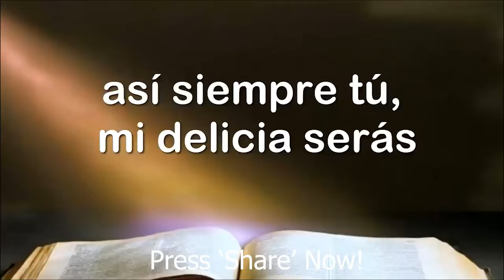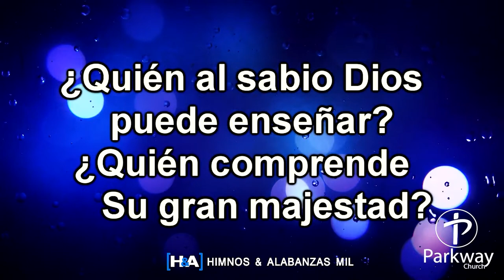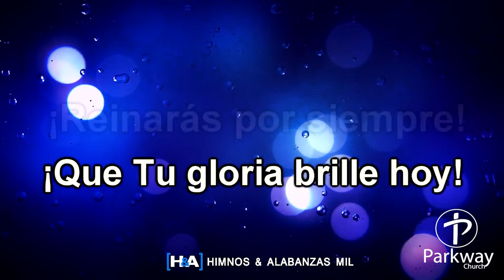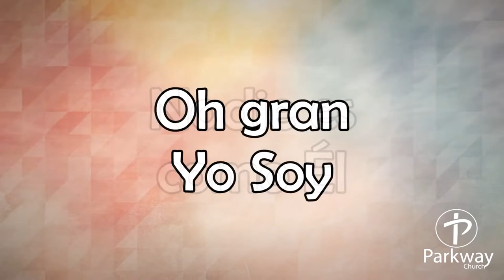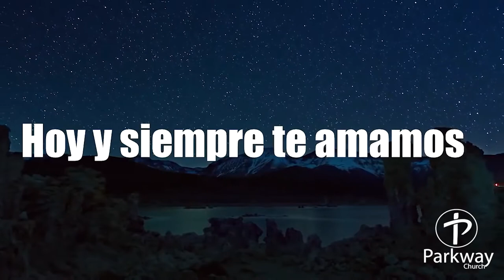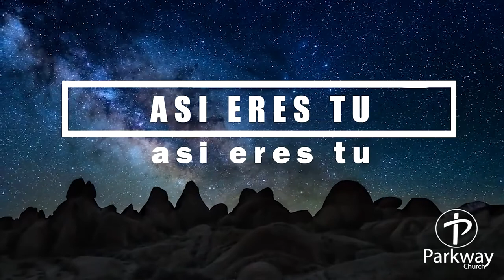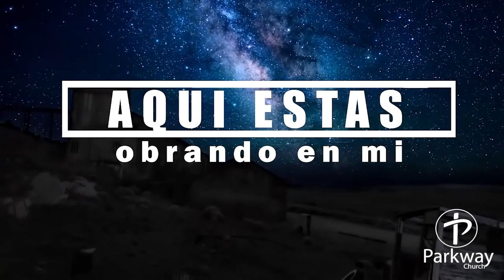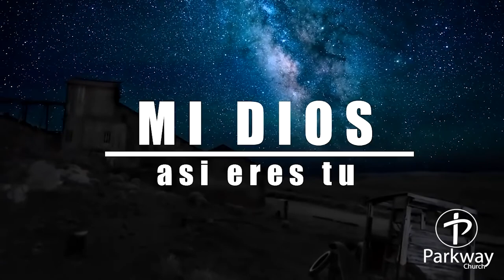Parkway Church 5/24/2020 (Spanish)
Parkway Church is located at 3713 Pennington Lane Woodbridge, VA 22192. The Spanish service is at 1:30 pm.